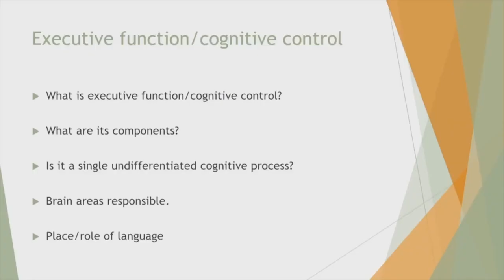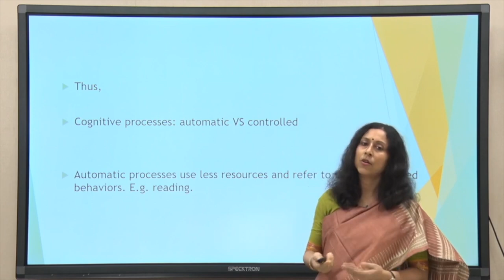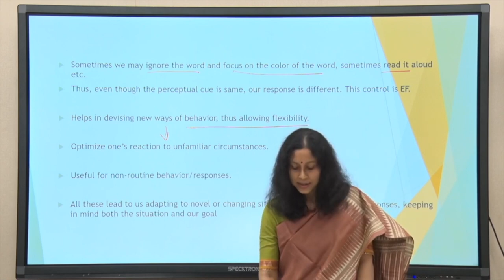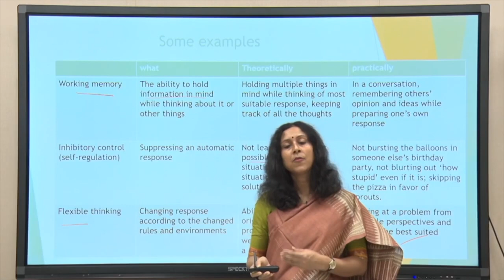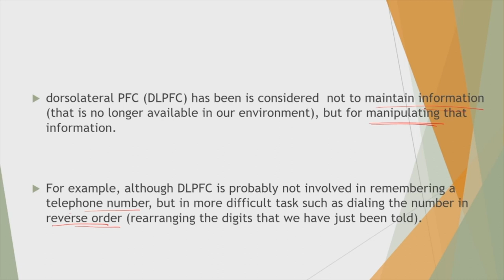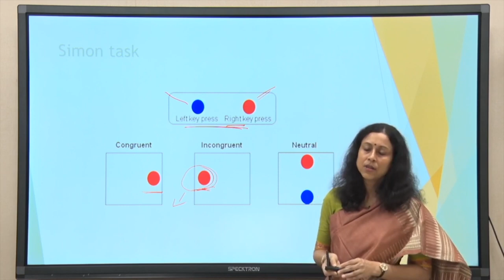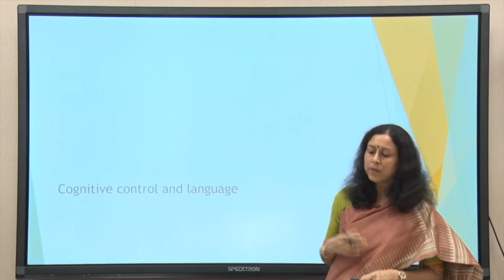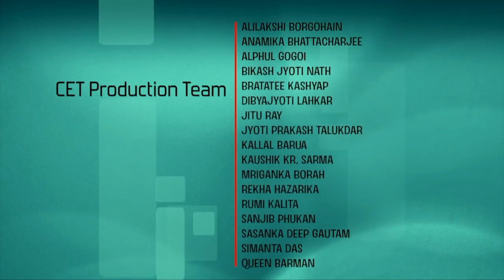Lec 18: Executive control/function and its facets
Course Name: Language, Culture and Cognition: An Introduction